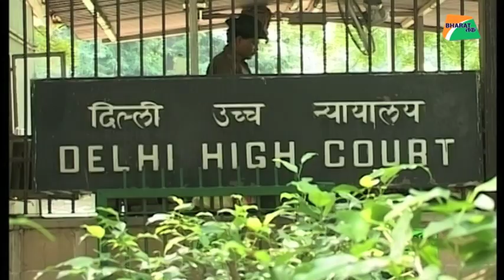दिल्ली हाईकोर्ट ने केजरीवाल के धरने पर क्या कहा? | Bharat Tak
भूख हड़ताल के नाम पर पिछले सात दिन से दिल्ली के उप-राज्यपाल अनिल बैजल के घर पर कब्जा जमाए बैठे दिल्ली के सीएम अरविंद केजरीवाल और उनके सहयोगियों पर दिल्ली हाईकोर्ट ने कड़ा रुख अख्तियार किया है। कोर्ट ने केजरीवाल से पूछा है कि कैसे आप किसी के घर या दफ्तर में जाकर हड़ताल पर बैठ सकते हैं? टिप्पणी करते हुए दिल्ली हाईकोर्ट ने कहा है हम समझ नहीं पा रहे हैं कि ये धरना है या हड़ताल और क्या इसकी कोई अनुमति ली गई या खुद ही तय कर लिया गया। कोर्ट ने कहा है कि अगर ये केजरीवाल और उनके मंत्रियों द्वारा लिया गया है फैसला है तो इसे एलजी के घर के बाहर होना चाहिए था। कोर्ट ने सख्त शब्दों में पूछा है कि क्या एलजी के घर के अन्दर धरना करने के लिए इजाजत ली गई है? कोर्ट ने सवाल किया कि जैसे ट्रेड यूनियन अपनी मांगों को लेकर धरने पर बैठती है, क्या ये वैसी ही हड़ताल है? धरने पर बैठने का फ़ैसला कैबिनेट का है या ये व्यक्तिगत फ़ैसला है? कोर्ट की ओर से कहा गया है कि इसका जल्द से जल्द कोई समाधान ढूंढा जाना चाहिए। सुनवाई के दौरान गृह मंत्रालय ने कोर्ट को बताया कि IAS ऑफिसर्स हड़ताल पर नहीं हैं। इस पर कोर्ट ने कहा कि कोर्ट IAS एसोसिएशन को भी पार्टी बनाएगा। अगली सुनावाई शुक्रवार को होगी।